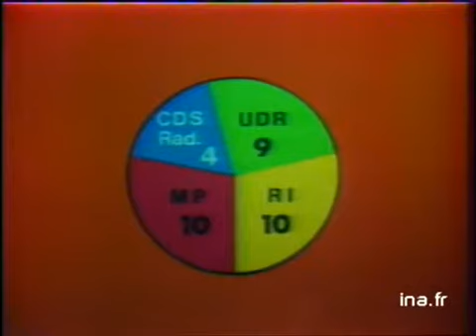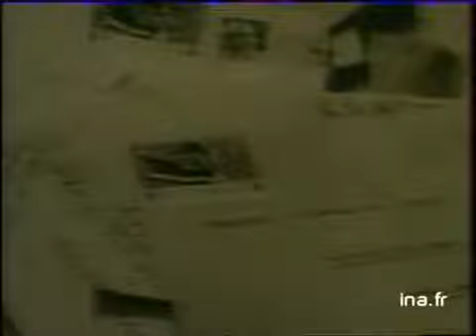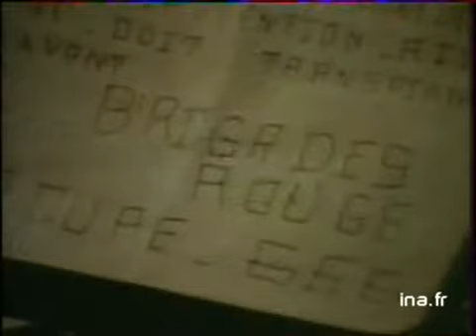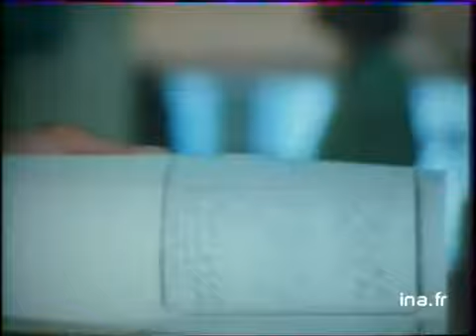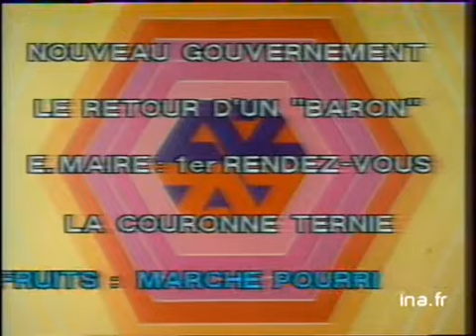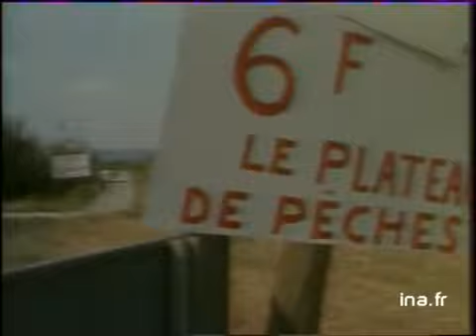JT Antenne 2 20H : EMISSION DU 27 AOUT 1976 - archive vidéo INA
présenté par Didier Lecat et Patrick Poivre d'Arvor

Les titres:
- le nouveau gouvernement de Raymond Barre